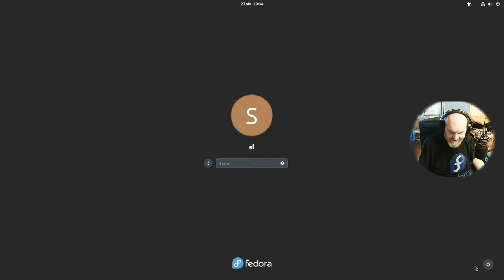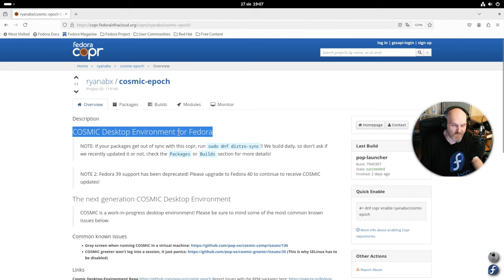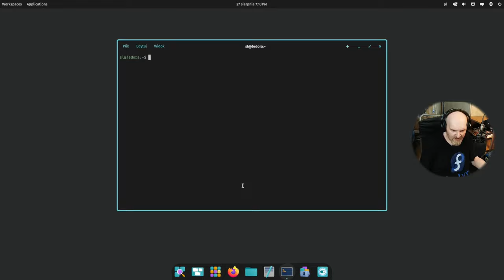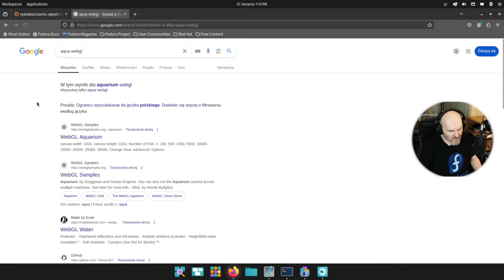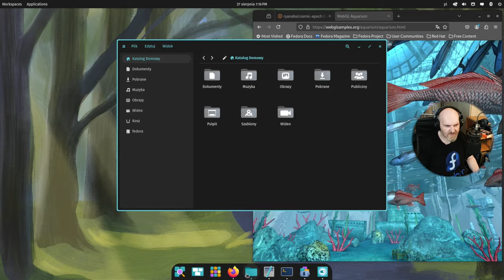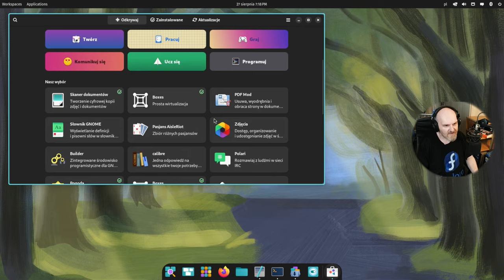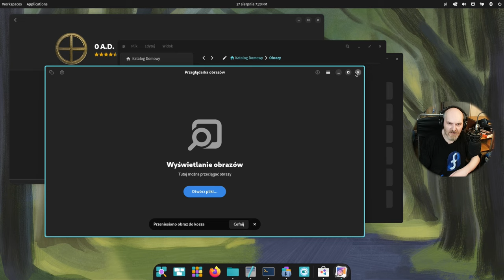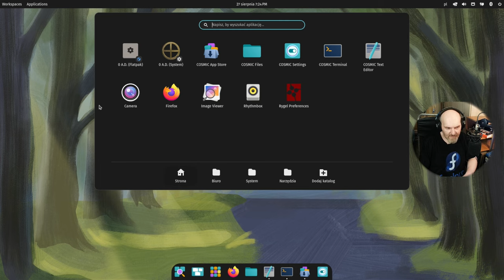Kosmiczny pulpit w Fedexie - instalacja, działanie PopOS Cosmic EPOCH Desktop w Linuksie Fedora 40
Pamiętacie mój film o PopOS i jak mówiłem że nowy RUST Cosmic będzie dostępny w prawie każdym Linuksie ? No to proszę bardzo - dziś prezentuję najnowszy pulpit od firmy System 76 - Cosmic Epoch - ALFA - w Fedorze :)

Komputer testowy: AMD Ryzen 3600 6c/12t   / 16GB RAM / Nvidia 1070 8GB VRAM / SSD

Linkownia:
Link do inicjatywy Elecrow

Instalacja Cosmic z COPR.

Czasówka:
00:00 Zdań kilka na wstępniaka
01:45 Jak zainstalować pulpit Cosmic Rust Epoch z PopOS 24.04 w Fedorze 40
04:14 Cosmic Desktop na Fedorze 40 w całej okazałości
14:33 Podsumowanie i podziękowania